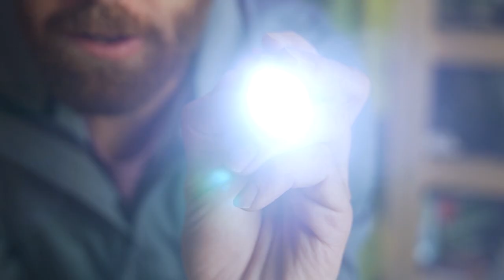5 Gear Brands You (Probably) Haven't Heard Of Making Great Gear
Gearheads rejoice! We all love the latest and greatest gear to hit the market. But this time I wanted to highlight some of the small, not-well-known brands that are making innovative and great gear for backpacking. After attending the Outdoor Retailer, I got my hands on new goodies to test out. My favorite items are presented here.

SOL Compass
SOL Light Fire
Astral Designs TR1
Grip6 Socks
Vargo Stove
Vargo Mug